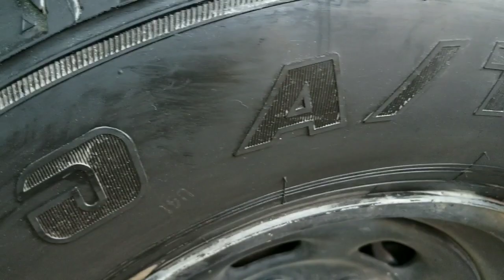Como Limpiar Y Brillar Las llantas del Carro Facilmente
Aprende como limpiar las llantas del carro para que queden negras y brillantes sin gastar ningun centavo.